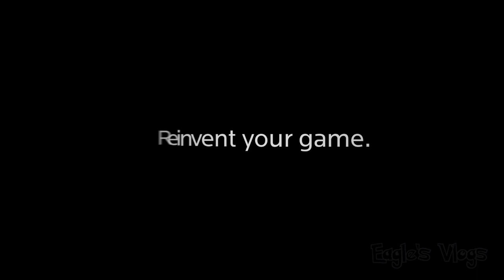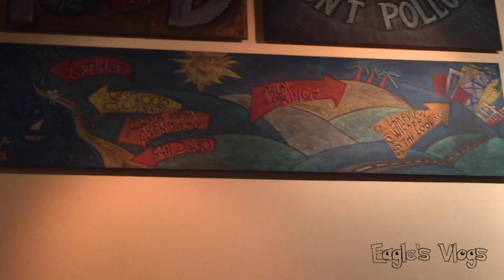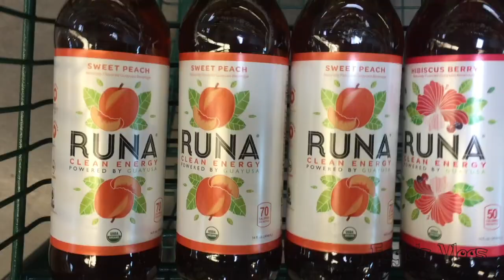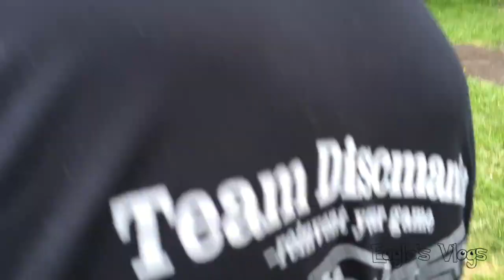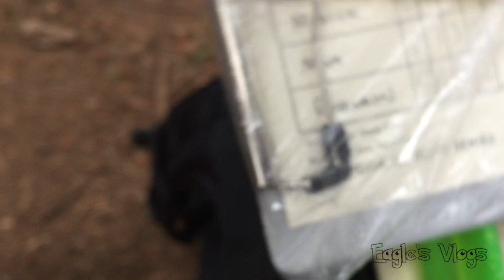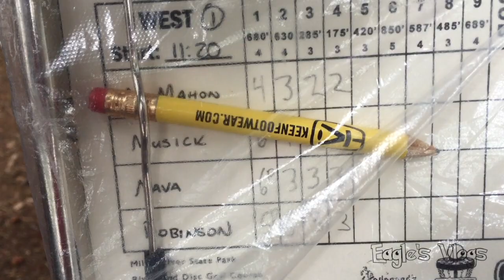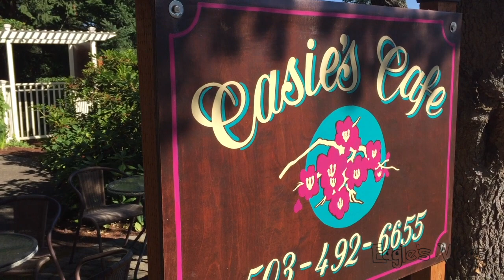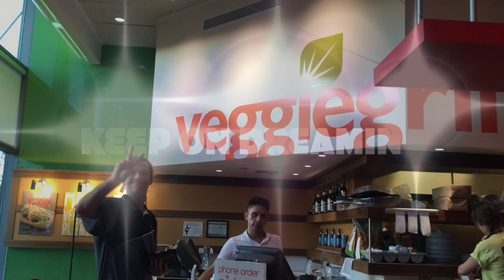2016 BEAVER STATE FLING VLOG